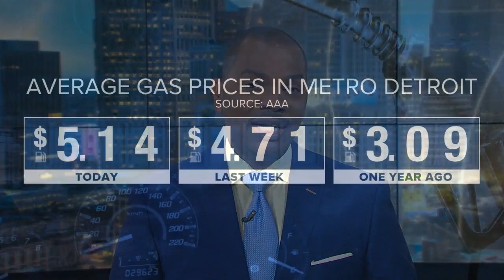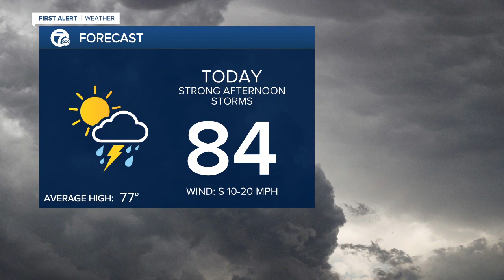WXYZ 7 Action News Detroit Latest Headlines | June 6, 5am